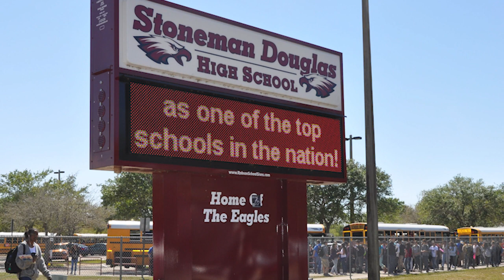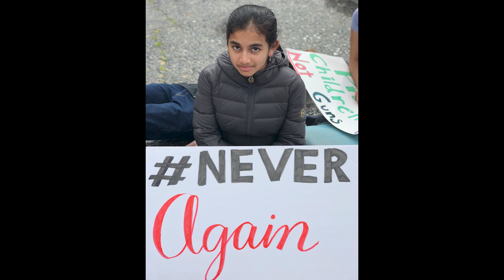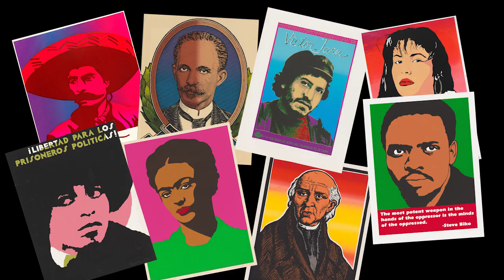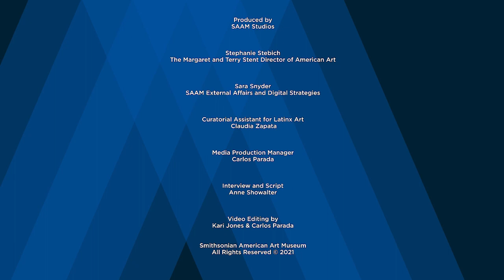Lalo Alcaraz’s “I Stand with Emma” – American Art Moments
Artist Lalo Alcaraz created the striking digital portrait "I Stand with Emma" of Emma González after watching the high school senior advocate for stronger gun control in an impassioned speech days after surviving the shooting at Marjory Stoneman Douglas High School in Parkland, Florida.

Join Claudia Zapata, curatorial assistant for Latinx art at the Smithsonian American Art Museum for a closer look. Learn how "I Stand with Emma," an artwork that was created and distributed within the digital sphere, honors the traditions of Chicanx artists while also embracing new digital landscapes for printmaking and celebrating a new generation of activists, "guiding us towards a better tomorrow."

This video is part of the Smithsonian American Art Museum's ongoing series "American Art Moments." Join a SAAM expert and go beyond the artwork label to discover the untold stories and rich connections represented in some of the museum's most iconic artworks.

Image: "L.A. Stands With Emma, Too"
February 19, 2018
Photograph by Robb Wilson